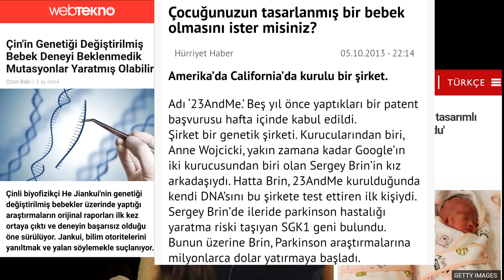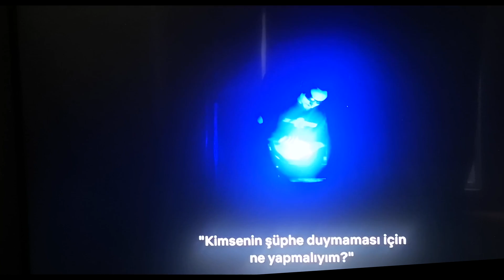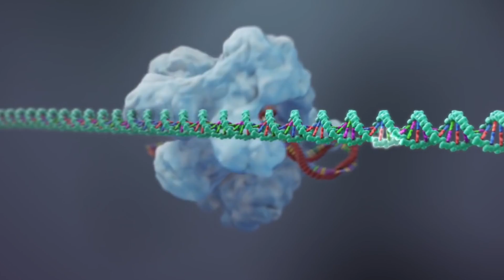Tasarlanmış Bebekler / CRISPR - Cas9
Bu videomda CRISPR Cas9 teknolojisiyle birlikte DNA nın istenilen kısmı kesilip , sorunlu kısımlar yeniden kodlanabilir hale geldi. Bu sayende Kalıcı ve Salgın Hastalıklar tamamen ortadan kalkabilir. 2018 yılında HIV virüsü taşıyan bir babanın Lulu ve Nana adında sağlıklı ikizleri dünyaya geldi. 2020 yılında kanserli hastalar tedavi edildi. KANSERE ÇÖZÜM BULUNDU diyebiliriz.

Merhabalar , Ben Gamze Başak Ünal.
 İlginç bulduğum , bakış açımı değiştiren konuları araştırıp sizler için içerikler hazırlıyorum. Mikro boyutta atom altı parçacıklardan makro boyutta evrenin genişlemesine kadar bir çok ' İlginç Bilgiyi ' kanalımda bulabilirsiniz.

Önerdiğim Videolar